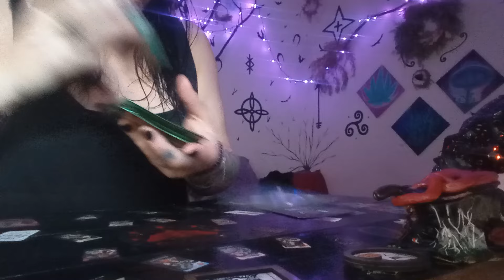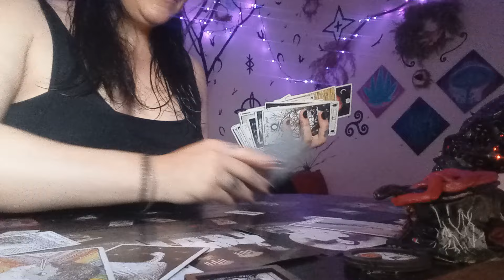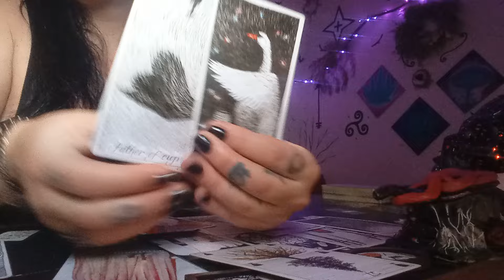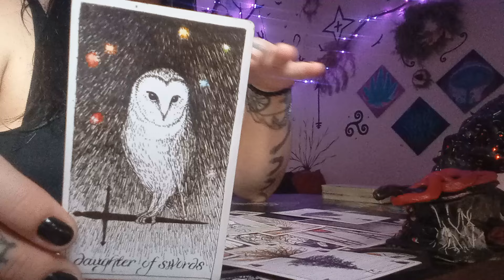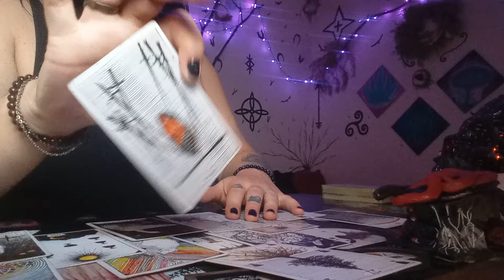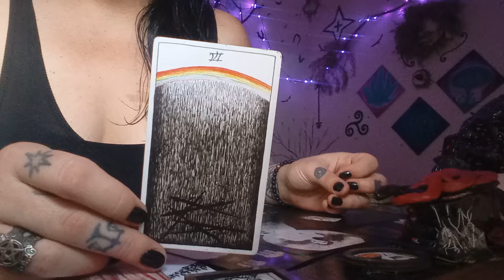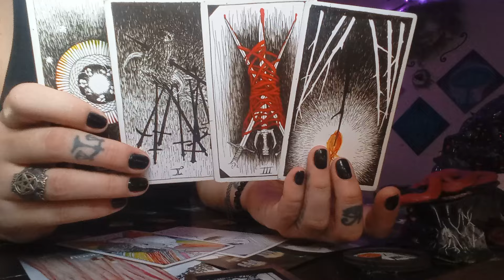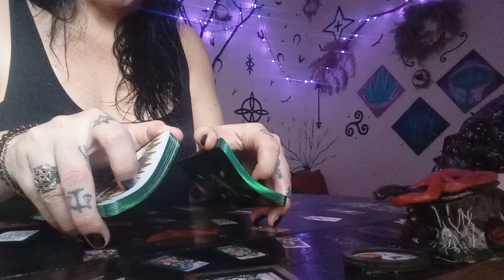A Person From Ur Past Believes They F'd Up Indefinitely, You Forgave Them A Long A$$ Time Ago!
Much love

Whitney Moon